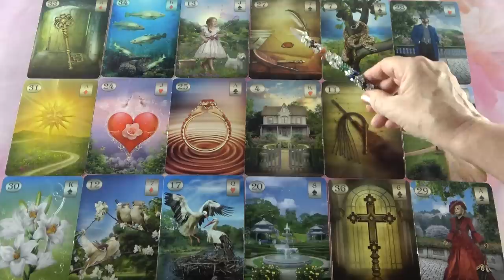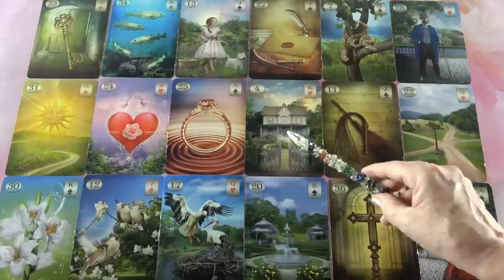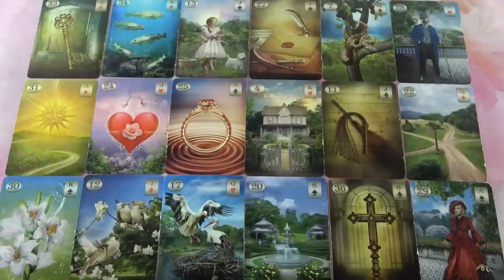Ő útban van hozzád❣